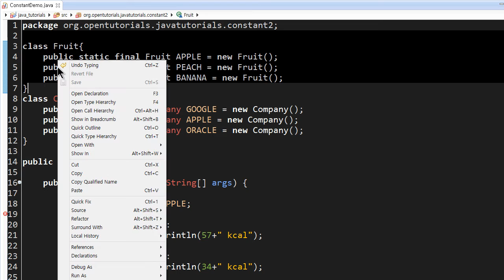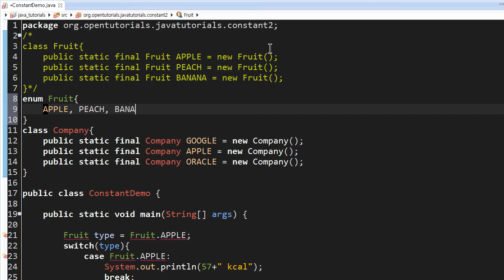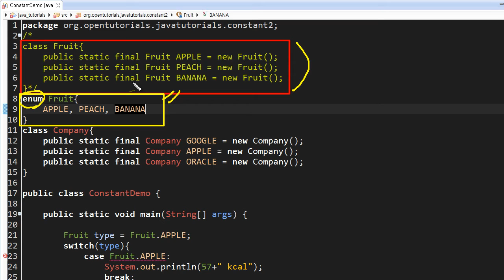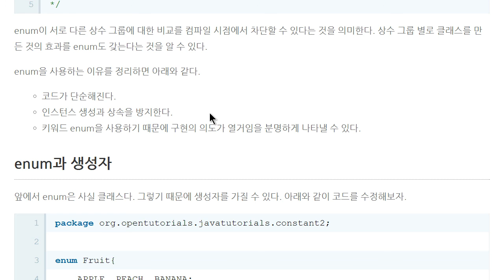Java - 상수와 enum (3/4) : enum의 문법